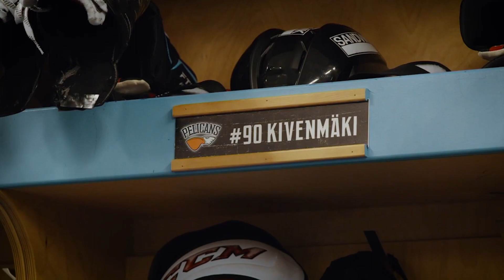Rakkaudesta lajiin: Otto Kivenmäki | C More Sport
Miten nuori hyökkääjä on selvinnyt vakavasta loukkaantumisesta?